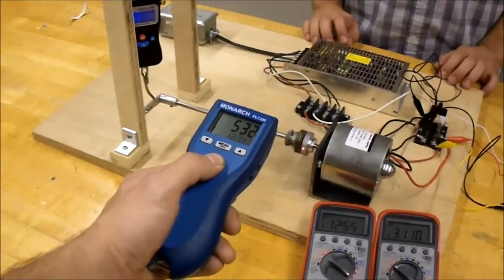USF Mechanical Lab 1 - Electric Motor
Organized, directed, and edited by Ismet Handzic, performed by Haris Muratagic